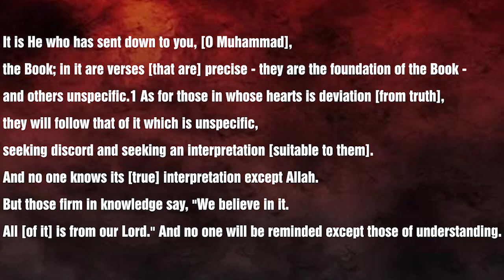Ye Manhaj e Salaf Nahi - (Part-17)┇Shaykh Abdul Wahid Umari Madani